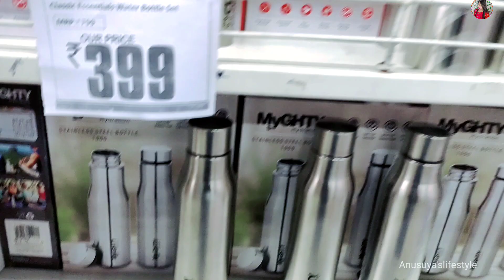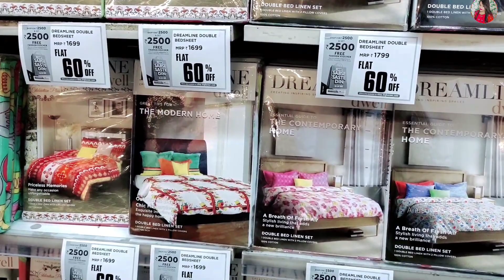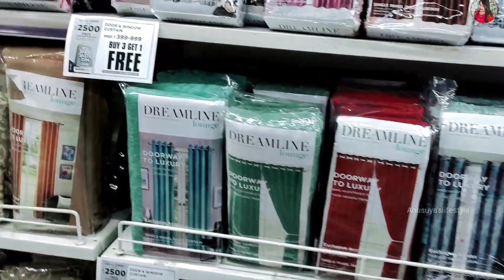Big Bazaar Offers Today | Big Bazaar Buy 1 Get 1 Offer | Big Bazaar Latest Collection February 2022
Big Bazaar Offers Today | Big Bazaar Buy 1 Get 1 Offer | Big Bazaar Latest Collection February 2022 || Festive Collection || Monsoon Collection || Winter Collection ‎@AnusuyasLifestyle❤️

Kolkata New Market Winter Collection 2021 | Eid Collection in New Market | Lingerie, Jewellery, Dress, Earrings, Bags, Tops, Kurti

Hey everyone, I recently went to new market and vlogged all the collections. Today In this video I will share with you Kolkata's Cheapest market New Market Latest Dress, Kurti, bag, Jewellery, Shoe collection, Hope you like this video🥰

New Market Kolkata Is a best street shopping destination in Kolkata. Also , cheapest street shopping market in kolkata.

LOCATION :  NewMarket Kolkata
19, Lindsay St, New Market Area, Dharmatala, Taltala, Kolkata, West Bengal 700087

📌THIS IS A NON SPONCERD VIDEO📌
I shared my experience about the specific shops/stalls price is absolutely depends on your bargaining skill🤗

kolkata new market winter collection
gariahat market festive collection 2022
gariahat market puja collection
new market kolkata saree shops
kolkata new market saree